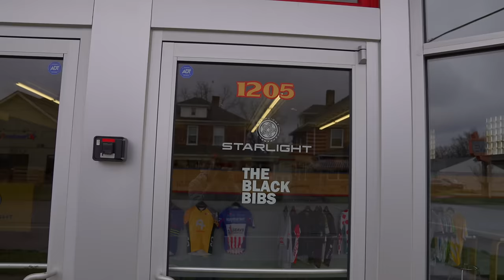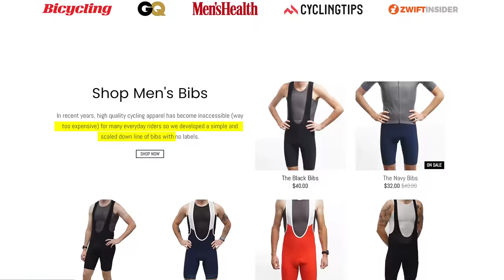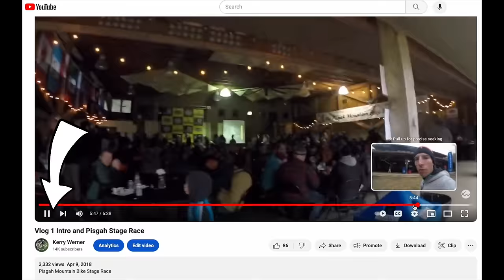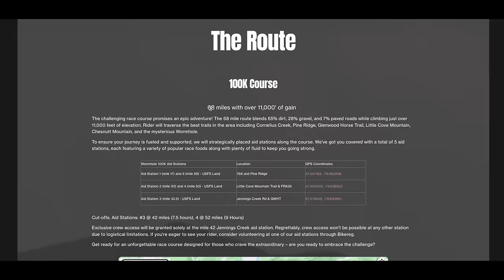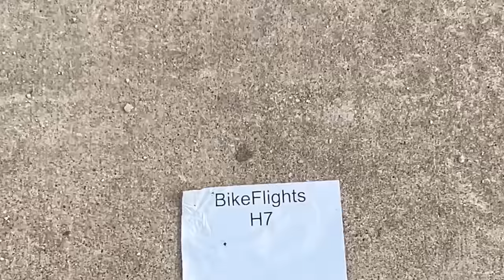Where Are You Going?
A follow up video to my last video jumping into what 2024 is going to look like from me, where you can expect to see me, and who I am working with.

Looking forward to kicking off the race season with The Appalachian Journey and Pisgah Stage Race. Let’s go!